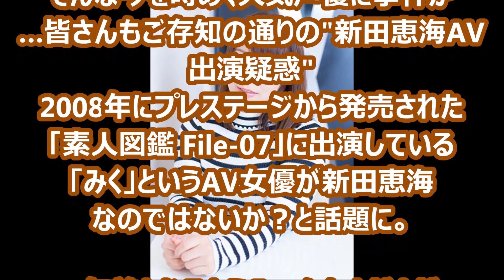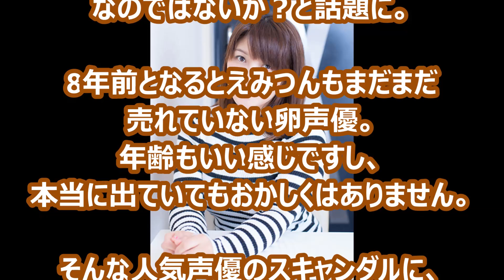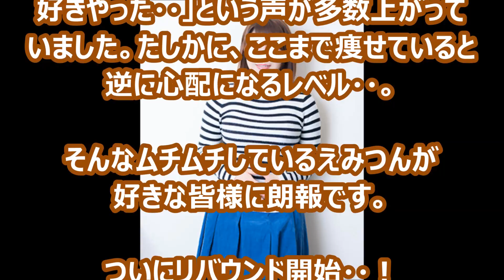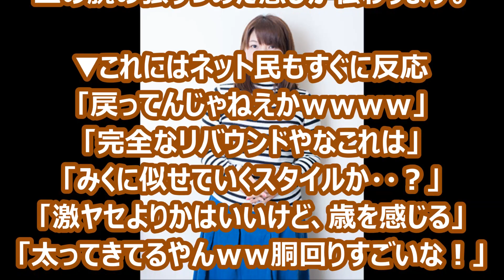【朗報】えみつん リバウンド開始！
全盛期は無理にしても新たな客層を
掴んでいると思うので
がんばってください！！